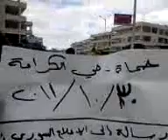حماه-مظاهرة طلابية-حي الكرامة 30/10/2011